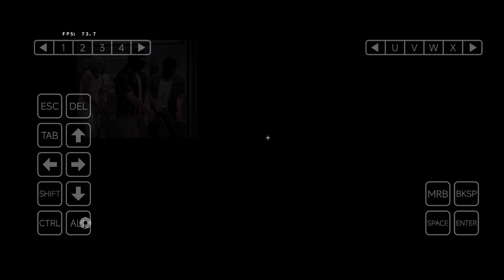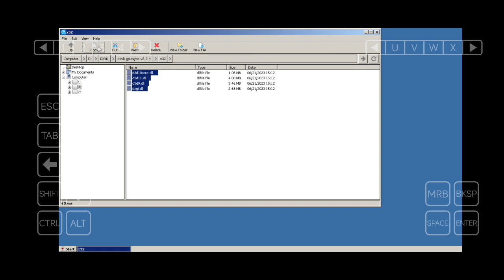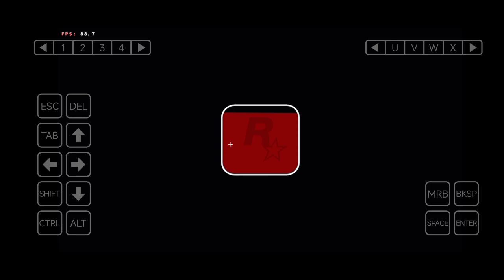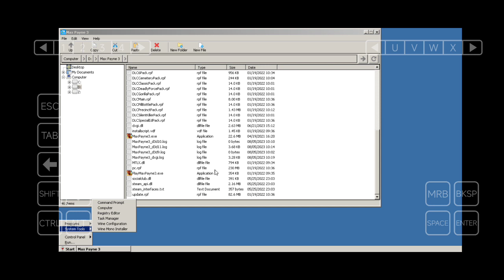Winlator: Max Payne 3/ DXVK 0.96/ Poco F3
Not working with dx9 and Not with Termux box

Winlator Ajay Mod Game needs DirectX to Run

Game will still Crash but it goes much further than exagear and box64.